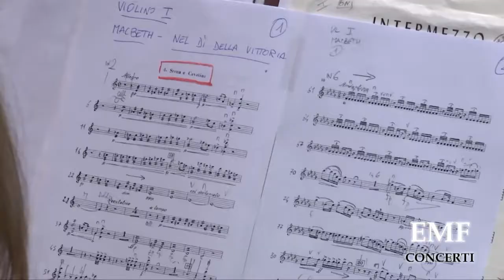Concerti di Capodanno - Martedì 2 Gennaio 2018, ore 18.00/21.00 - Teatro Fenaroli di Lanciano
In tutto il mondo la fine dell’anno si celebra con la grande Musica: è un appuntamento immancabile delle stagioni musicali dei teatri delle città principali e in questo programma il pubblico ha  l’occasione di assistere a un Gala lirico sinfonico, che celebra il bicentenario di FEDELE FENAROLI con la collaborazione tra Associazione “Amici della Musica” EMF Lanciano, Orchestra Sinfonica Abruzzese e Orchestra Sinfonica Internazionale Giovanile, che vede protagonisti il soprano austriaco Martina Serafin e il basso Alessandro Guerzoni, abruzzese; una straordinaria coppia nella vita e nell’arte, due cantanti  che vivono in Abruzzo ma hanno al loro attivo innumerevoli produzioni nei teatri di tutto il  mondo, dal Metropolitan di New York alla Scala di Milano alla Staatsoper di Vienna. Insieme all’Orchestra Sinfonica Abruzzese, guidata da un Maestro dell’Opera italiana come Sergio La Stella, protagonista assoluta è la Voce, con un programma che spazia dall’Opera italiana all’Operetta viennese per chiudere con una fantasia di grandi successi della canzone americana nella orchestrazione originale del compositore Andrea Manzoli.